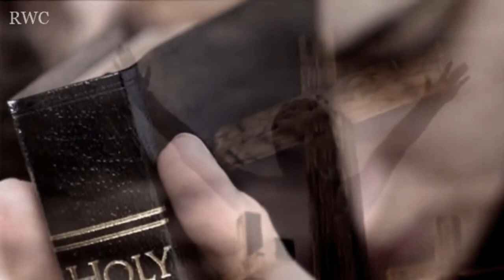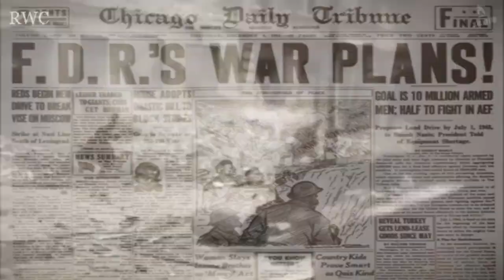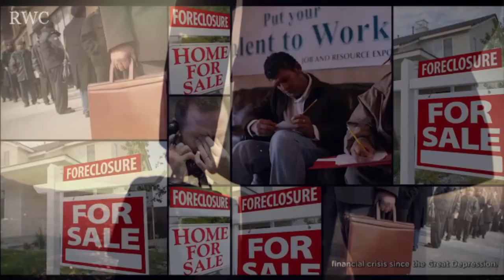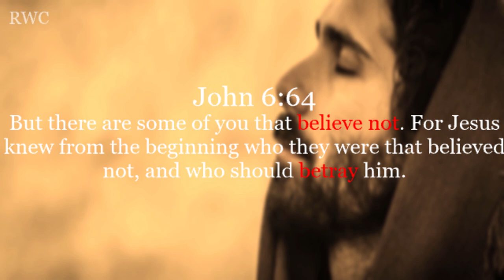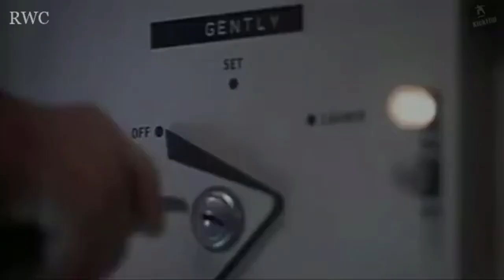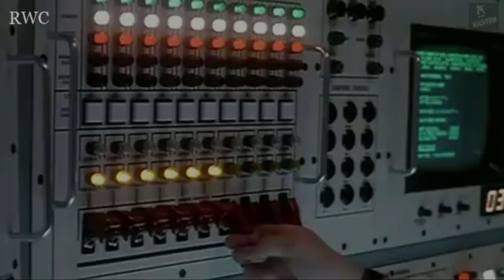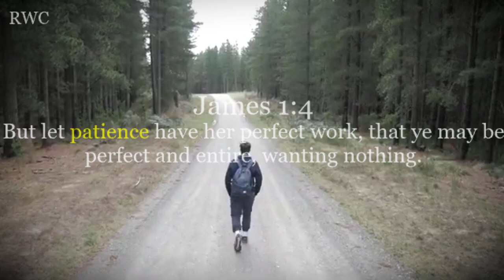THE UNIVERSITY OF ADVERSITY you’ll need God every step in life | DR. J. Vernon McGee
THE UNIVERSITY OF ADVERSITY

Speaker:  DR. J. Vernon McGee

1)This video has no negative impact on the original works (It's positive)
2)This video is also for teaching purposes.
3)It is positively transformative in nature.
4)I only used bits and pieces of videos